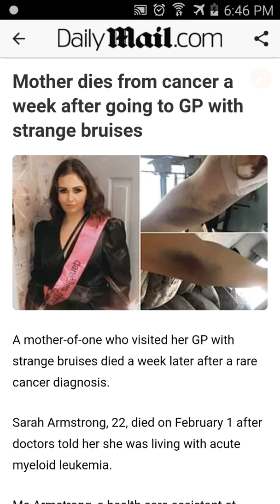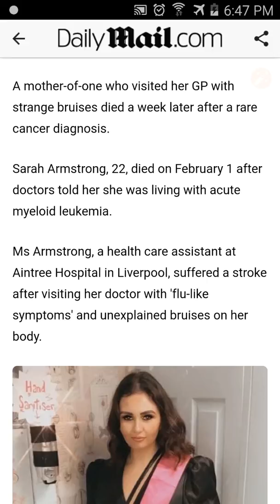Người Phụ Nữ Chết Một Tuần Sau Khi Thấy Vết Bầm Da | Sudden Deaths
Từ Mới, Strange, Bruise,  Cancer, Acute, Illness, Leukemia, symptoms,